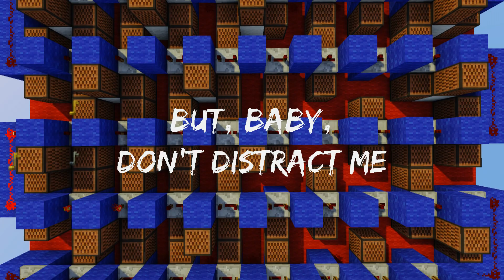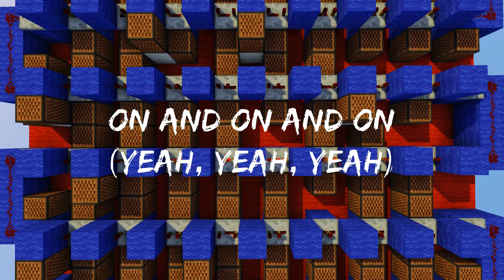Oliver Tree "Life Goes On" (Minecraft Note Block Cover)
Artist - Oliver Tree
Minecraft Note Block Cover
With Lyrics

This Is My Note Block Song Cover Of Life Goes On By Oliver Tree.